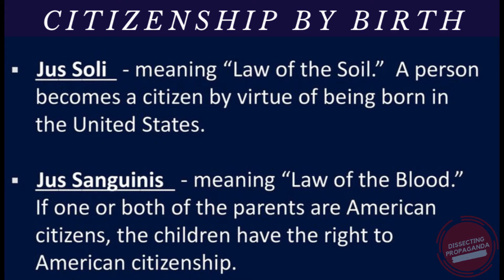Excerpt: "Citizenship Through: Jus Soli and Jus Sanguinis"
This is a short excerpt, from a conversation with David Williams, commenting upon... the how everyone's citizenship is designated through either The Soil, or through The Blood, or both.

Want to hear the full presentation? Are you looking for a REAL education? visit our websites below!